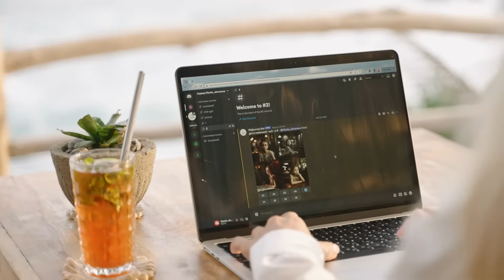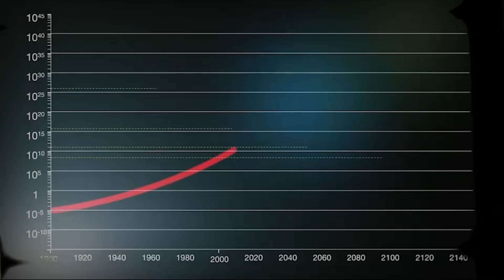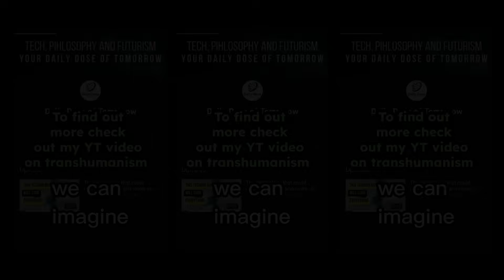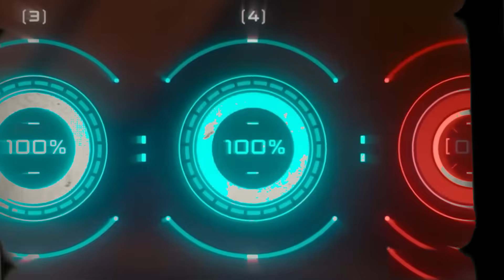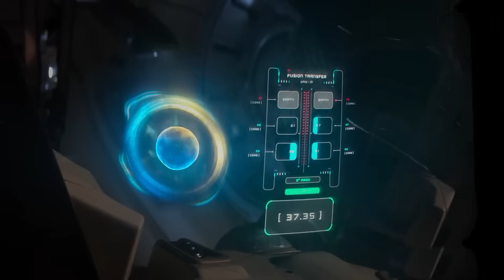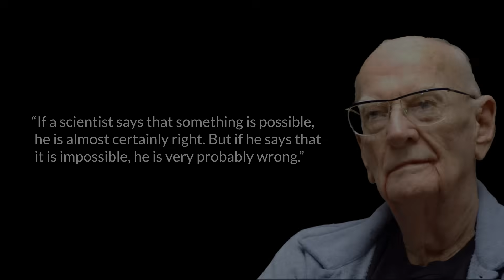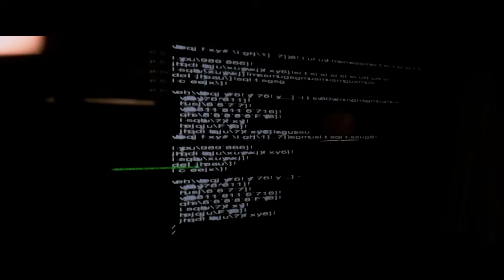Ray Kurzweil: Are We the Last Generation Before the Singularity?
How close are we to creating a true digital copy of ourselves? In this video, we unpack Ray Kurzweil’s bold timeline for reverse‑engineering human consciousness and reaching the Singularity by 2045. From the rise of cost‑effective AI (2010–2019) to nanobots mapping your neural patterns by 2029—and ultimately merging human thought with superintelligent machines in the 2030s—Kurzweil’s vision reads like science fiction.

We’ll explore:

    Kurzweil’s Timeline Predictions: How AI progressed from matching brain‑like power to deploying nanotechnology inside our skulls.

    2045: The Final Year: What digital immortality and true Artificial General Intelligence might look and feel like.

    The Arthur C. Clarke Principle: Why “impossible” claims often turn out to be premature.

    Implications for Identity: Will a copied consciousness remain “you,” or merely a sophisticated simulation?

    Hollywood vs. Reality: Lessons from Transcendence and other films that have tackled mind uploading.

Chapters:
00:00 - 00:32 Intro

00:32 - 03:33 Kurzweil’s Timeline Predictions

03:33 - 07:40 2045: The Final Year

07:40 - 09:02 What happens when we will achieve this?